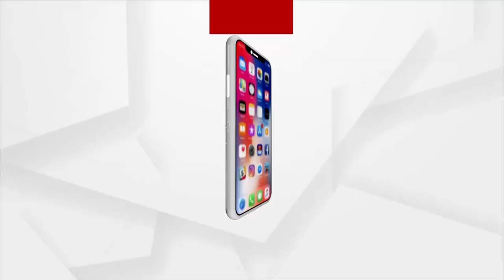Mahapanchayat | Massive Scam In Odisha Govt's Pucca House Scheme